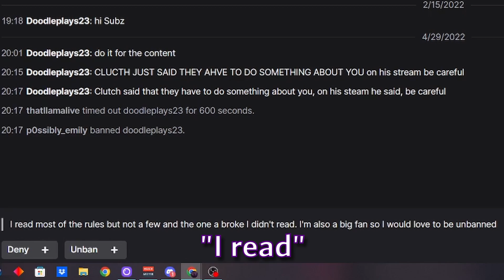Twitch Chat breaks the law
Twitch chat does something illegal...

All footage was streamed live over at my twitch!